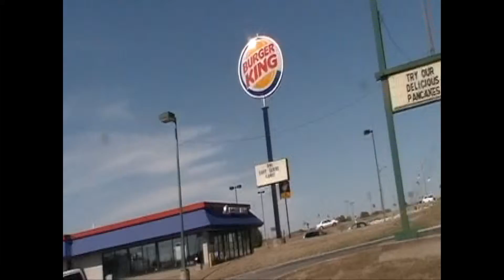Family at Country Kitchen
Joseph  & Yvonne Dixon enjoying time with Rodney & Margretta Williams  & family and Dixie Forte.  Then we saw Gerrell & Hymita Wells walking downtown Hannibal, Missouri the same day.